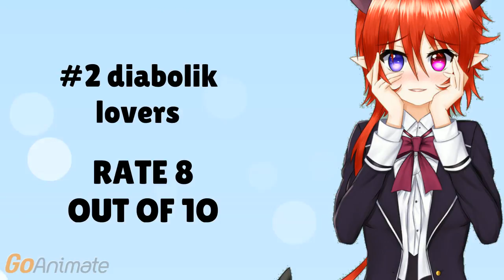TOP 1O ROMANCE,COMMEDY,FANTASY ANIMES